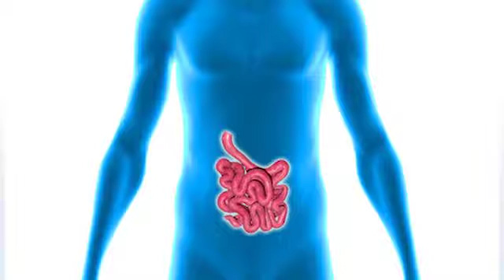Entrevista com o Dr. César Conte Sobre o Funcionamento do Intestino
Bem vindos ao Cenário Feminino.

Nosso programa está sendo exibido aos sábados a partir das 12:30h até às 13:30h. Com reprises nas quartas-feiras das 14:00h até às 15:00h na TV Conceito, Canal 24 da NET.

PARA ENCONTRAR OS MOLDES FAVOR ENTRAR NO SITE OU NOS MANDE UM E-MAIL SOLICITANDO: